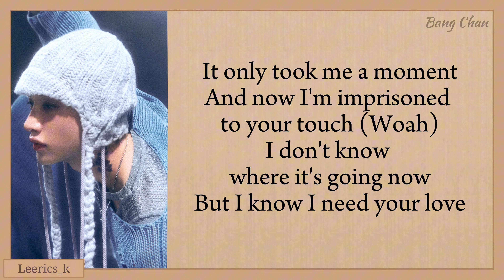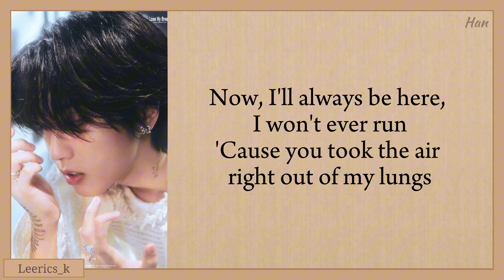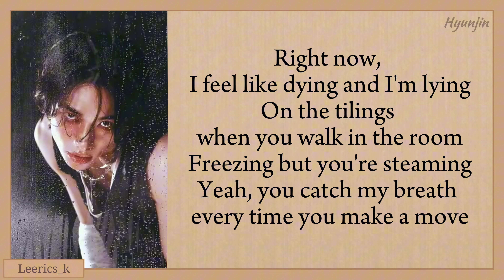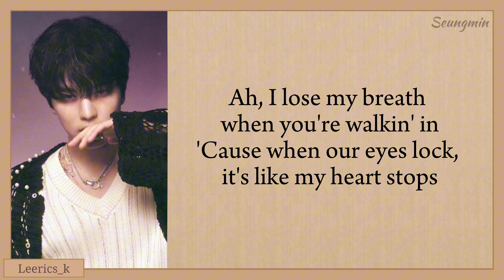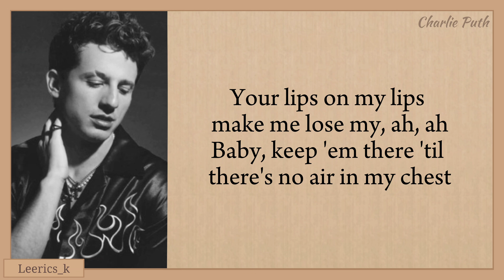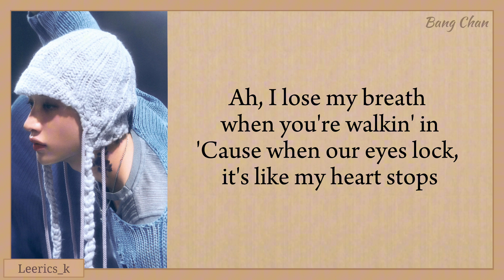Stray Kids Lose My Breath (Feat. Charlie Puth) Lyrics